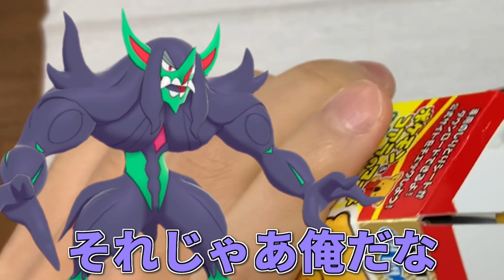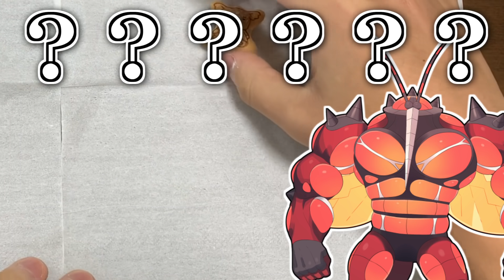コアラのマーチ ポケモンコラボにヤバすぎるポケモンが混入してた件 【ポケモン剣盾】【ゆっくり実況】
お試しでテンポ早くしてみたんですけどどうですかね？

■ED曲
「Ceiling Star」